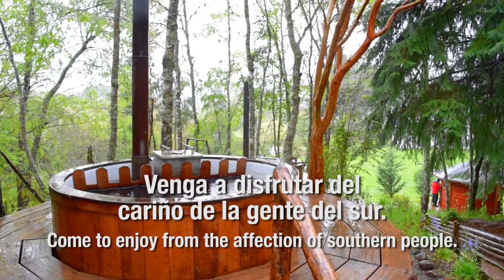Comuna de Rio Negro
Proyecto Red de Turismo Integrado y Ecodesarrollo II Financiado por el Fondo de Innovación para la Competitividad (FIC)del Gobierno Regional de Los Lagos – Ejecuta Universidad Santo Tomás – Osorno